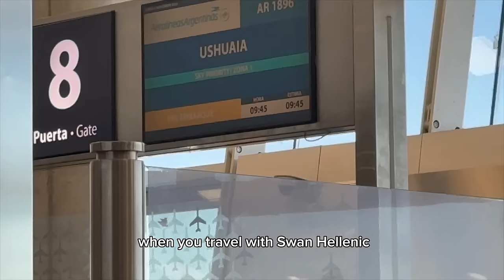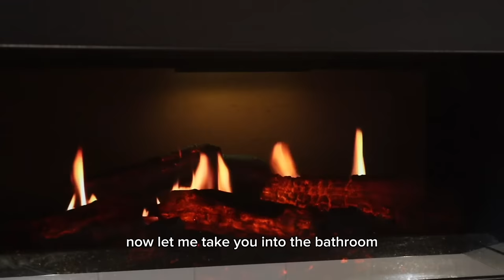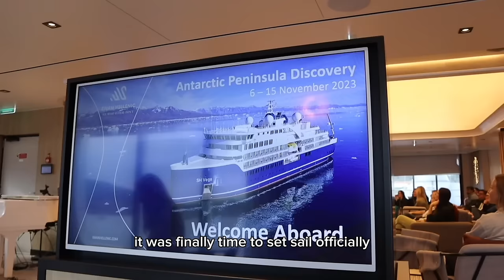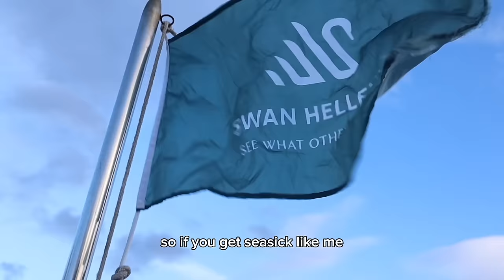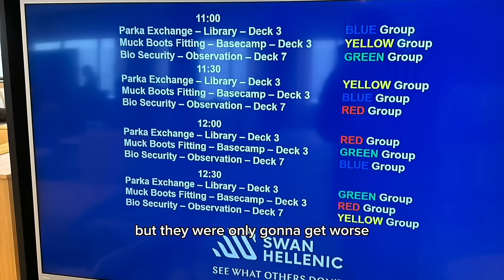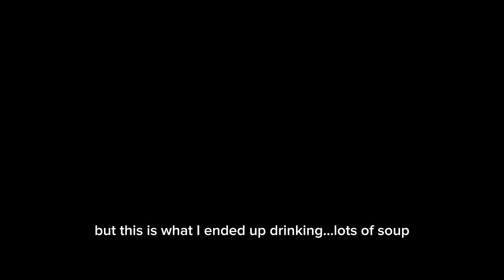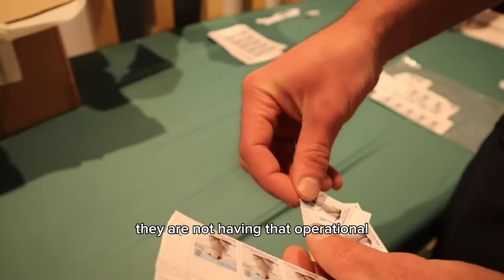My EXPEDITION to ANTARCTICA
In this video, Chloe Jade Travels to Antarctica on the Swan Hellenic SH Vega

This video was recorded over 12 days in November 2023

This is the REALITY of going to Antarctica on a luxury expedition ship

I think people do not realize how accessible Antarctica has become with such strong ships to get through the Drake Passage.

The main video is 35 minutes long, with a 12-minute Q&A at the end.

I will be taking a group in December 2024, but I get into that at the end of the video

Please let me know any additional questions in the comments and I will do my best to answer.

Thank you for all your support as always 💙